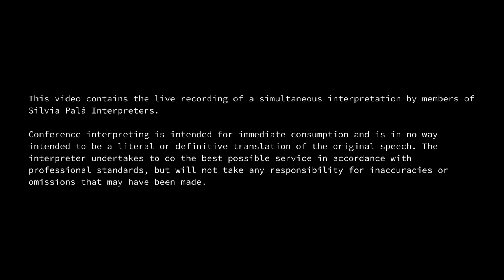Sessió de benvinguda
Intervenen:
Montserrat Puig Llobet, vicerectora d’Igualtat i Gènere de la Universitat de Barcelona; Xavier López, director de la Fundació Solidaritat de la Universitat de Barcelona; Oriol López, Observatori Europeu de Memòries